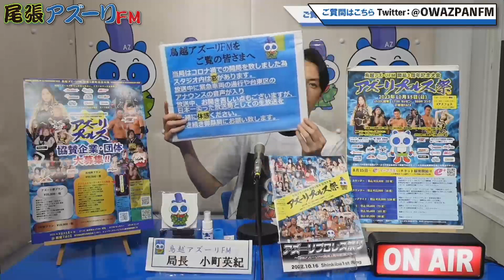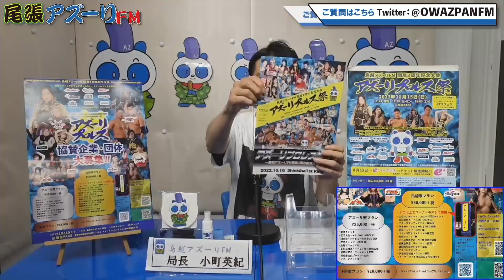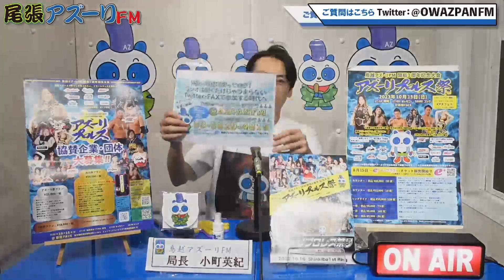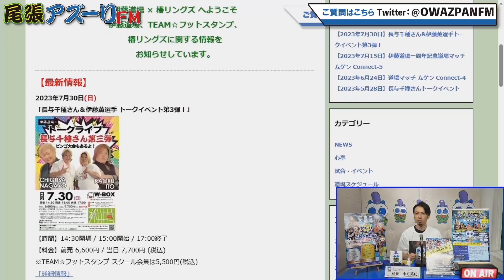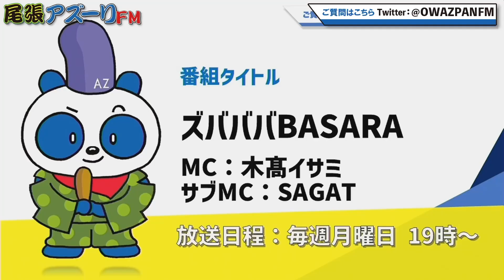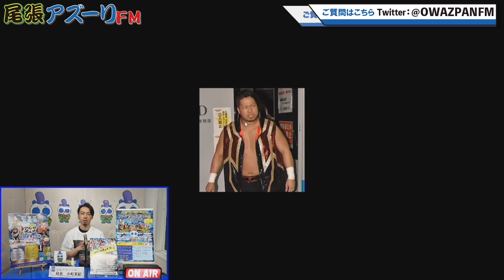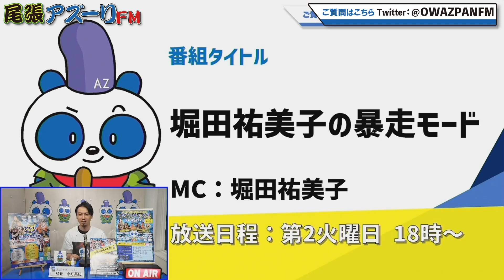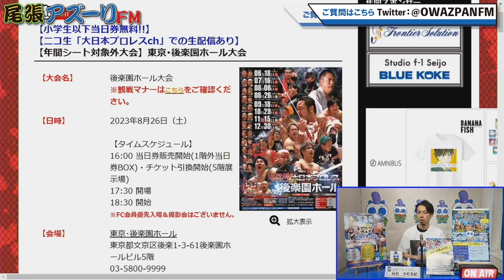2023年08月01日配信 『アズーリプロレス祭り ナビゲート番組』 MC：小町英紀（鳥越・尾張アズーリFM局長📻）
MC：小町英紀（鳥越・尾張アズーリFM局長📻